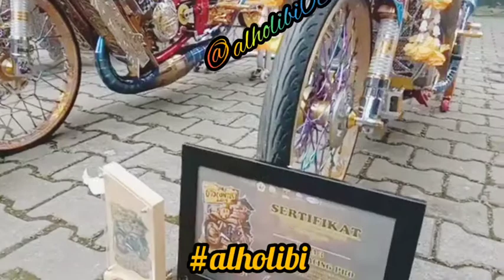Modifikasi Yamaha Vixion Jari-jari Street Racing "JUARA 1"